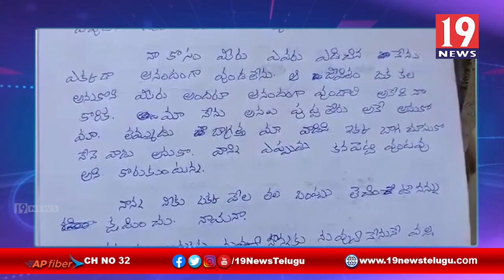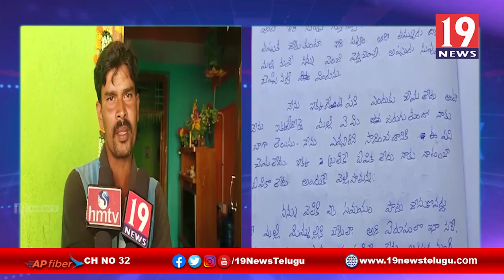చిత్తూరు జిల్లా పలమనేరులో దేవుడి దగ్గరికి పోతున్నానని లేఖ రాసి అదృశ్యమైన డిగ్రీ విద్యార్థి గణేష్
చిత్తూరు జిల్లా పలమనేరులో దేవుడి దగ్గరికి పోతున్నానని లేఖ రాసి అదృశ్యమైన డిగ్రీ విద్యార్థి గణేష్ | 19 Newstelugu